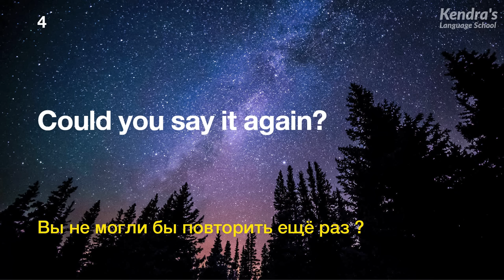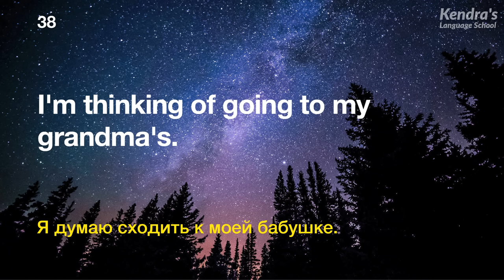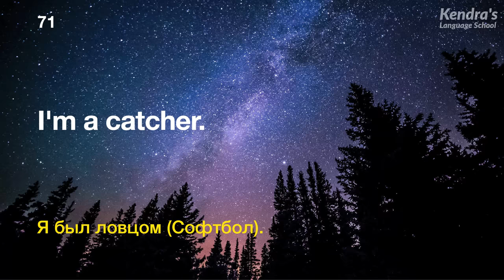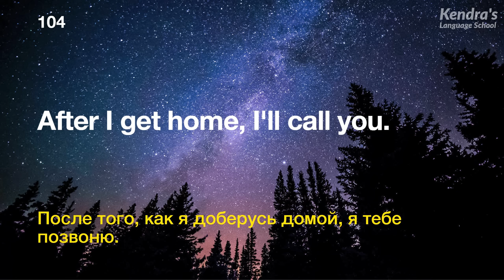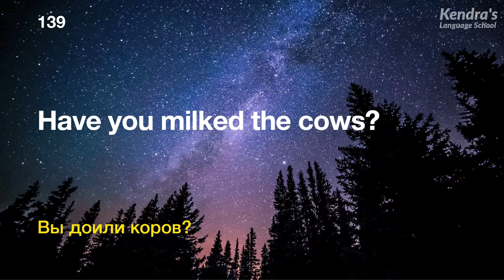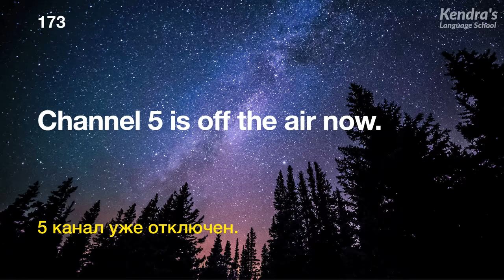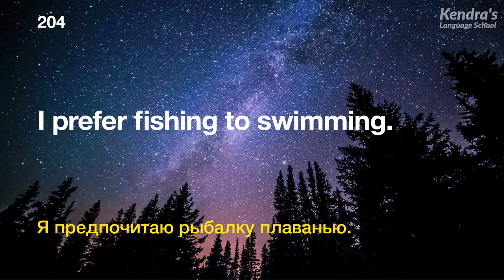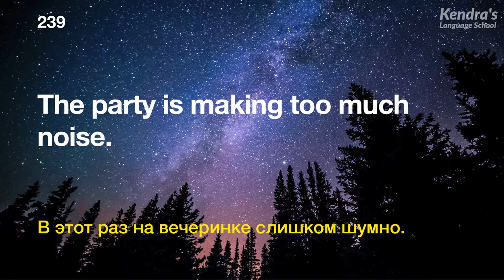600 упражнений восприятия английского языка на слух - Выучите полезные английские разговорные фразы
Давайте выучим 600 полезных фраз, часто употребляемых в повседневном разговорном английском!

После аудио на русском будет воспроизведено аудио на английском. Аудио будет воспроизведено 3 раза. После многократного прослушивания аудио вы хорошо запомните выученные фразы.

Хотите бегло разговаривать на английском? Если да, попробуйте читать вслух вместе с видео и аудио! Если вы будете постоянно это практиковать, то начнете естественно употреблять в речи выученные фразы и слова.

- 3000 самых важных слов английского языка
- Медленная и простая английская разговорная практика — для начинающих